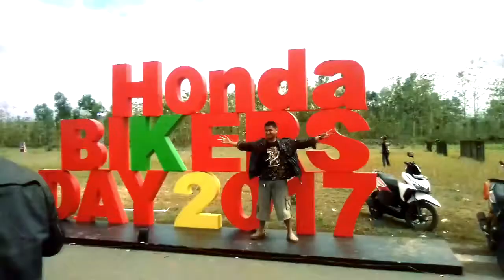37. Honda Biker Day 2017 Lanud Gading Gunungkidul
saya menghadiri honda biker day 2017 di landasan udara gunung kidul, di hadiri lebih dari 2400 peserta dan motor tua, motor baru sampai motor besar produksi dari Honda, ada juga air performance yaitu akrobat pesawat oleh TNI AU (14 oktober 2017)